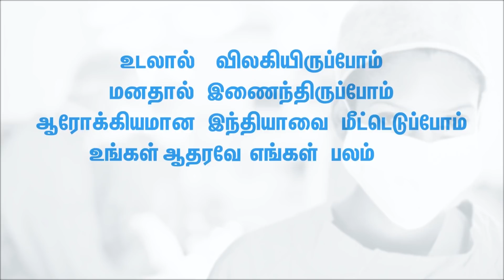தனிமையை பயன்படுத்துவது எப்படி? Inspiring Ilango about COVID 19